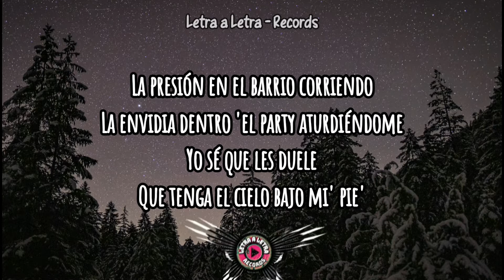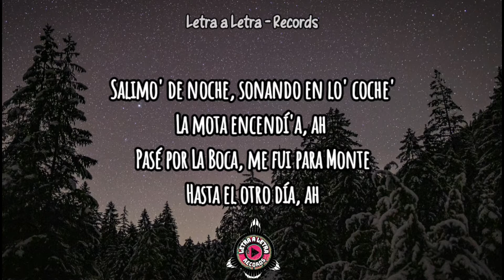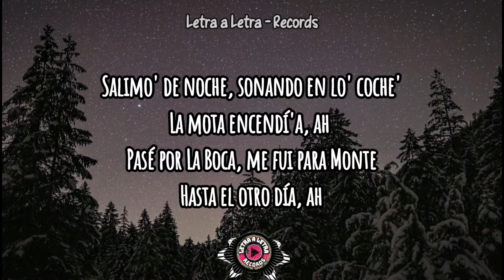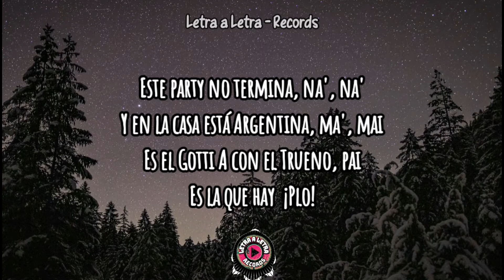Tiago PZK, Trueno - Salimos de Noche (letra/lyrics)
🔔 Activa las notificaciones para mantenerte actualizado con nuevos vídeos y estrenos!
Letra/Lyrics:

La presión en el barrio corriendo
La envidia dentro 'el party aturdiéndome
Yo sé que les duele
Que tenga el cielo bajo mi' pie'
Salimo' de noche, sonando en lo' coche'
La mota encendí'a, ah (la mota encendí'a)
Pasé por La Boca, me fui para Monte
Hasta el otro día, ah
Antes no atendían el call (el call)
Ahora hasta me ofrecen alcohol (alcohol)
Ella con perfume de Dolce, vestida de noche
Es una bandida, ah
Son las 6 am en еl party
Tiago, Trueno tienen mari'
Prеndo ese necesario (¡oh!)
Talento de barrio (¡oh!)
Me siento el Daddy (ah)
Vamo' por La Boca de safari (ja, ja)
Ya que sabemo' que solo vas al barrio por Cabi' (ja, ja)
Mami, yo tengo al barrio (ready para darle)
Oh-oh-oh, yo les traje reggaetón y el de ante'
A lo vieja escuela, baby, como Tego Calde'
Me siento Román Riquelme, La Boca viene a buscarme, pai (TR1, dímelo)
Salimos de noche, sonando en los coche'
La mota encendí'a, ah
Me hace sentir Tupac Shakur, baby, tú pa'l jacuzzi
Ella es diferente, no le gusto por mi music
Vamos pa' la clande', tú tranquila
No te va a pasar ninguna, si andás con los killa'
Ando con el TR1, terremoto pa' su cu'
Te reúno a los mejore' jugadores del club
Big One, Tatool, dora'o y azul
Se escaparon estos fuckin' animales del zoo
Y-y-y pa' eso' hater' que la agitan
Los descanso como Téve' haciendo la gallinita
Estamo' soltando bomba', pa', y no somos terrorista'
Disculpe, señorita, si usted quiere
Salimo' de noche, sonando en los coche'
Antes no atendían el call
Ahora hasta me ofrecen alcohol
Este party no termina, na', na'
Y en la casa está Argentina, ma', mai
Es el Gotti A con el Trueno, pai
Es la que hay
¡Plo!